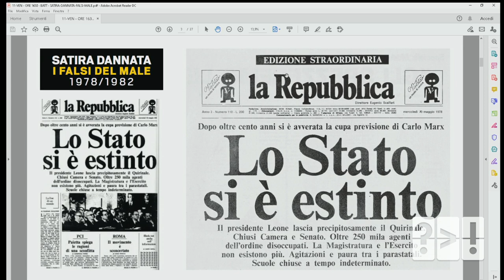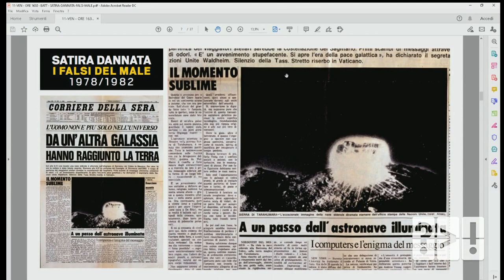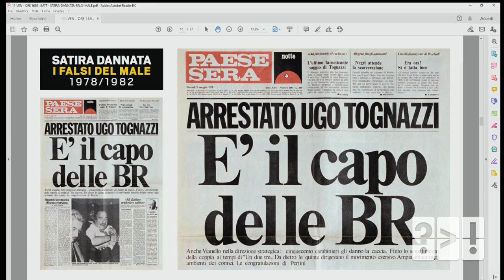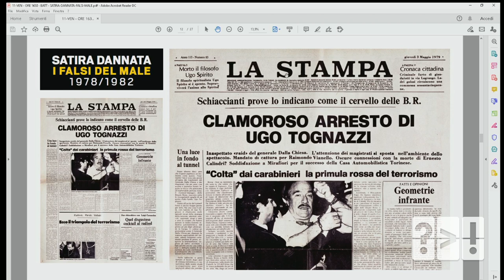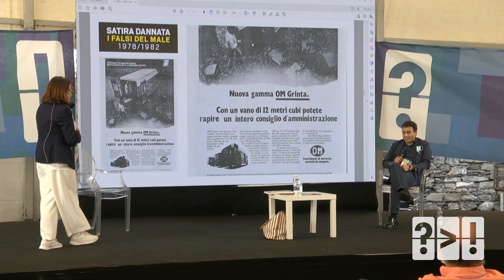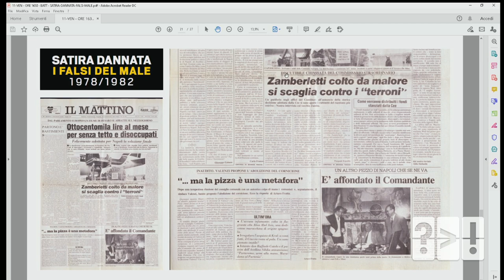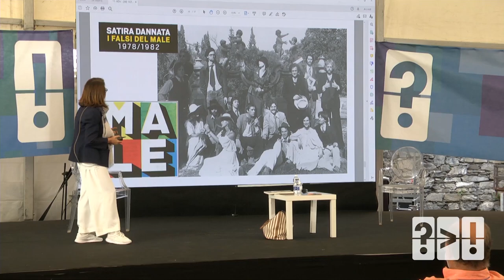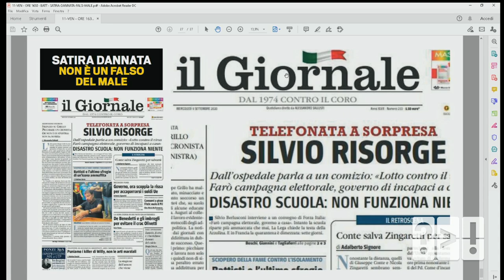Cinzia LEONE, David PARENZO - Satira dannata